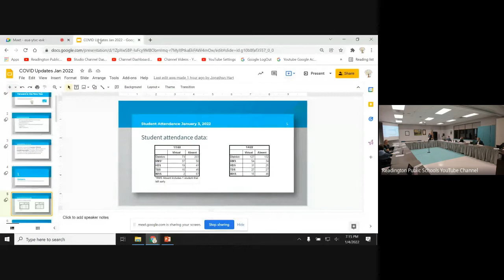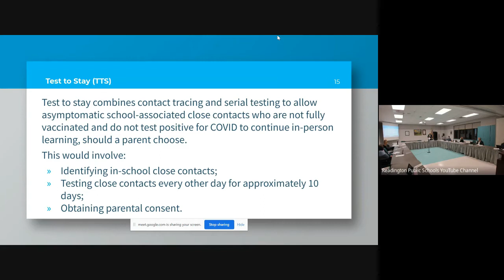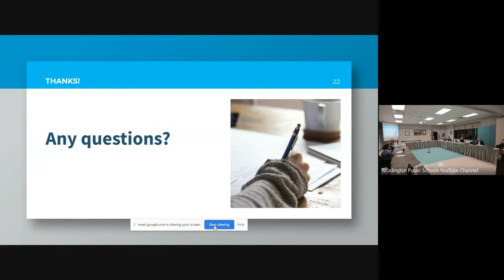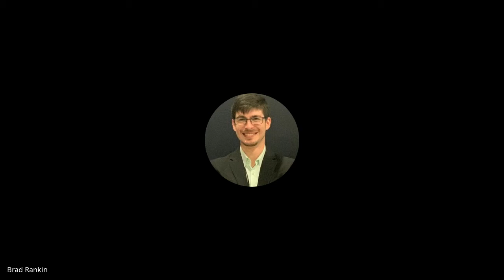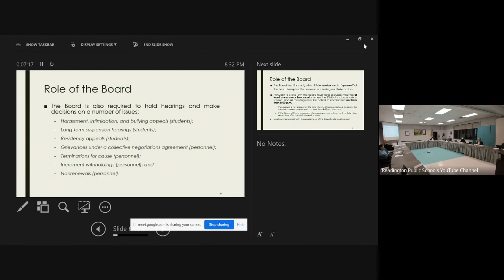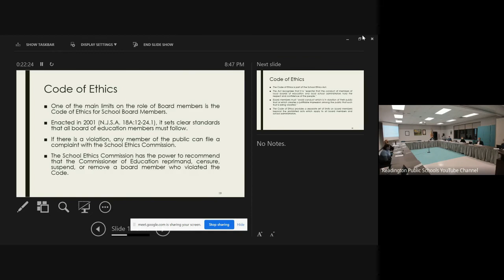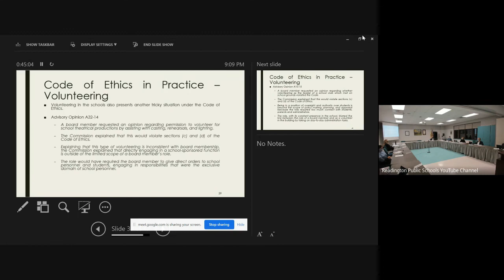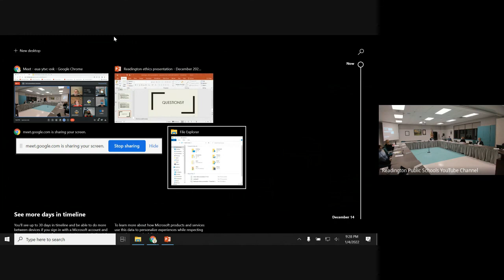BOE Meeting 1/4/2022